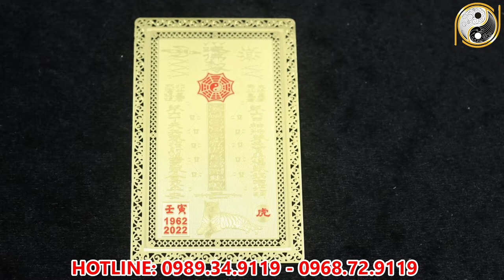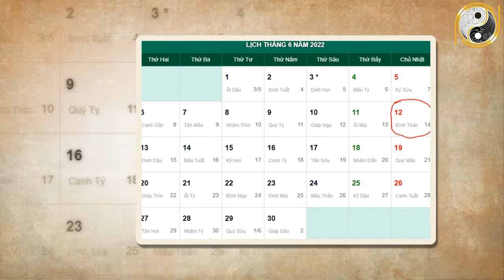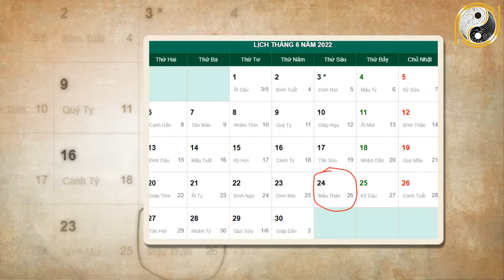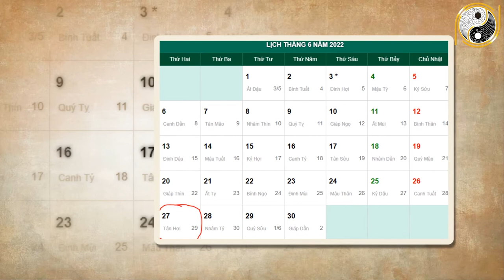Xem tử vi năm 2022 Mậu Dần 1998 Tháng 5 Âm Lịch Được Tiên Đoán Đổi Vận Bất Ngờ, Đếm Tiền Chai Tay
01. Linh phù giải hạn
02. Hồ lô hóa giải Ngũ Hoàng
03. Mai Hoa Phú Quý
04. Gương bát quái tinh cầu
05. Kim bài thái tuế 2023
06. Vòng tam hợp Dần Ngọ Tuất
07. Vòng tam hợp Thân Tý Thìn
08. Vòng tam hợp Hợi Mão Mùi
09. Vòng Tam Hợp Tỵ Dậu Sửu
10. Bát bảo tâm kinh
11. Minh Quang pháp bảo cầu
12. Minh Quang pháp bảo lục giác
13. Tỳ Hưu Lộc Tài (Đồng)
14. Tỳ Hưu Khai Vận ( Bạch Ngọc)
15. Bách Niên Tụ Tài ( tụ tài lộc)
16. Song long ngọc ấn ( ấn thăng quan)
17. Kim bài ngũ Lộ Thần Tài
18. Hồ lô bình an ( treo xe)
19. Móc khóa văn xương
20. Ống bút văn xương gỗ đào
21. Bút văn xương gỗ đào
22. Bút văn xương gỗ đào nhỏ
23. Hoa mai kim tiền ( mạ vàng )
24. Các vật phẩm phong thủy khác Xem tử vi năm 2022 Mậu Dần 1998 Tháng 5 Âm Lịch Được Tiên Đoán Đổi Vận Bất Ngờ, Đếm Tiền Chai Tay